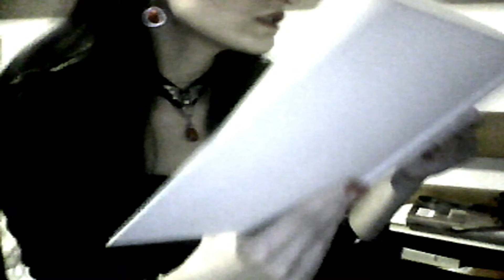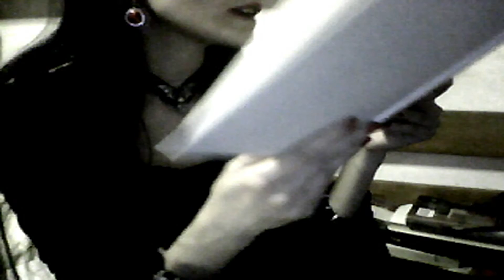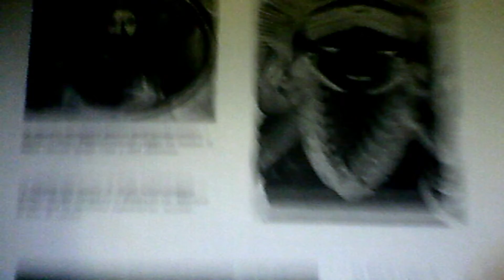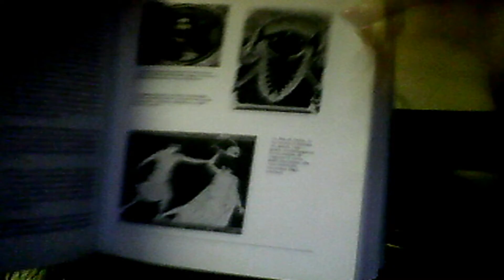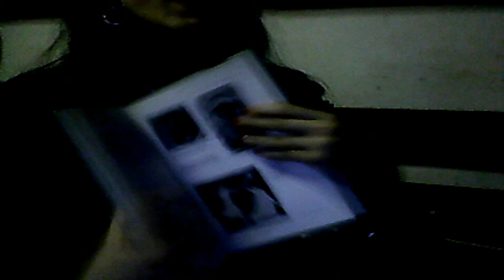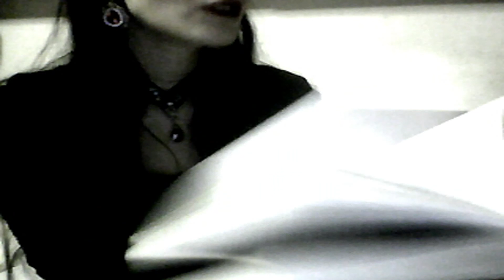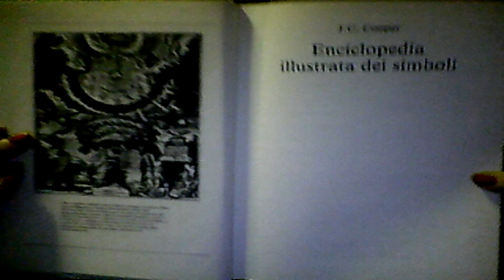Simbolismo (4) La Lingua di Kali e della Gorgone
Tratto da "Enciclopedia Illustrata dei Simboli" di J.C. Cooper (1982)